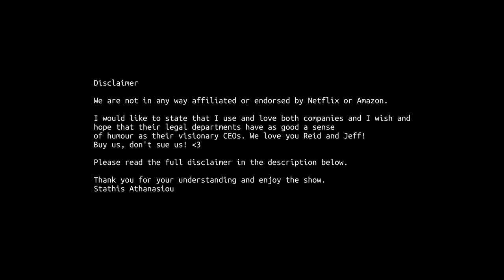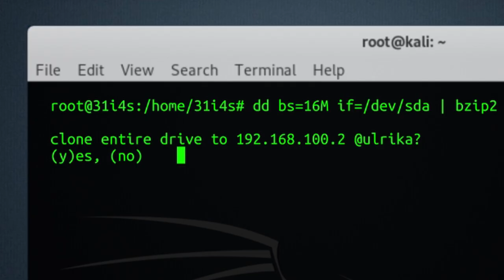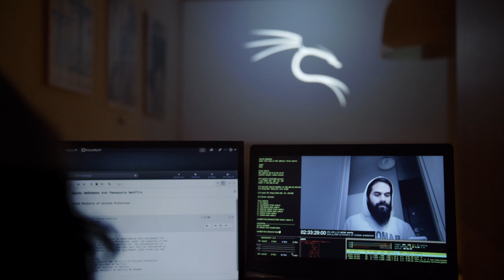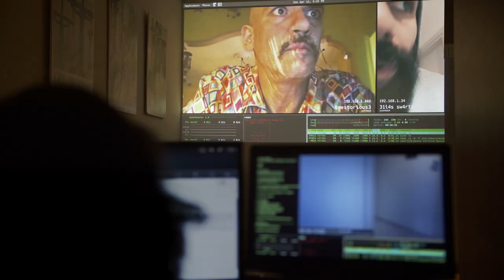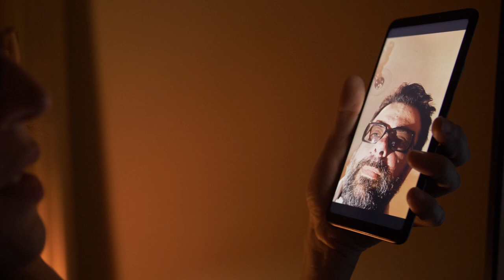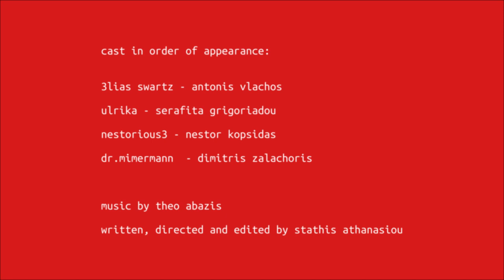STAY INSIDE EPISODE 3 - Inside Access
YouTube somehow over-compressed this video, so if you want to watch a better quality version of it,

Thank you for your understanding and enjoy the show,
Stathis Athanasiou
April 20th 2020
39-ish days in quarantine

Some suggestions to learn more about...

Cast in no particular order:

Kyrios Emil - Emilianos Stamatakis
Generalissimo Fabio - David “Fabu” Fernandez
Lord Oliver - James Oliver Dunn
31ias sw4rtz - Antonis Vlachos
Ulrika Mühe - Serafita Grigoriadou
Dana - Anastasia Stylianidi
Pål Harket - Kenneth Åkerland Berg
nestorious3 - Nestor Kopsidas
Dr. Mimermann - Dimitris Zalachoris
Manos - Manos Vassilakis
The Psychiatrist - Evdokia Chryssovergi

Written, Directed and Edited by Stathis Athanasiou

Edited and post-produced in DaVinci Resolve 16 Studio

Captured with our smartphone cameras.

Ulrika’s scenes shot with a Panasonic GH5 because we live together and she’s available :)

And ABSOLUTELY EVERYTHING done while we're locked  inside.